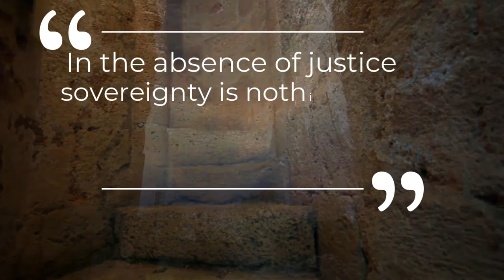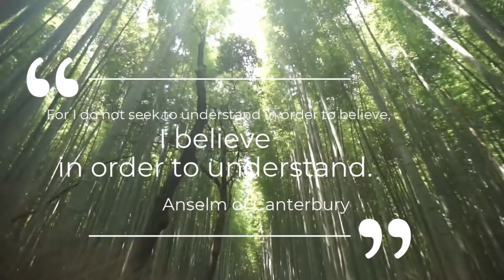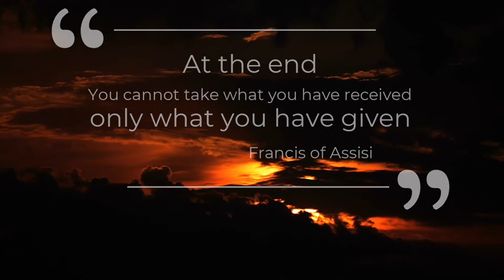Philosophy X - The Medievals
Part IV of the DJ Set Series "Philosophy X" on Western Philosophical Thought. Each track's genre is tailored to the overall ideas expressed within the era or philosophical worldview covered. Quotes are used to highlight the main context and ideas of the philosopher(s) and the era.

Part IV covers quotes and thoughts of the following philosophers:
- Augustine of Hippo
- Johannes Scotues Eriugena
- Anselm of Canterbury
- Francis D'Assisi
- Thomas Aquinas

The music of this part was synthesized using audio fragments from the Free Music Archive (FMA) under the Creative Commons Attribution-NonCommercial-ShareAlike License, the Adoremus Hymnal., and the Schola Sanctae Scholasticae and St. Cecilia's Abbey, UK. FMA creator works used includes audio fragments by Dee Yan Kee (Adagio, Mother Nature's Sleep). The music video uses WeVideo's stock footage and audiovideo mixing platform.